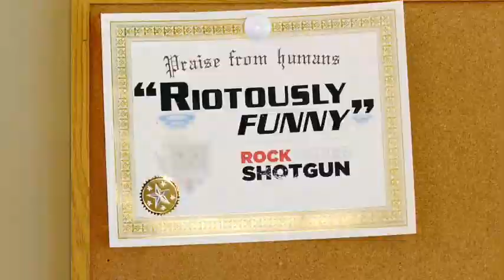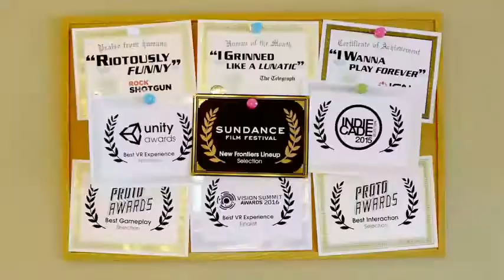Job Simulator Virtual Reality Trailer